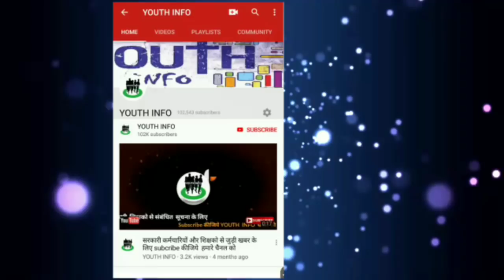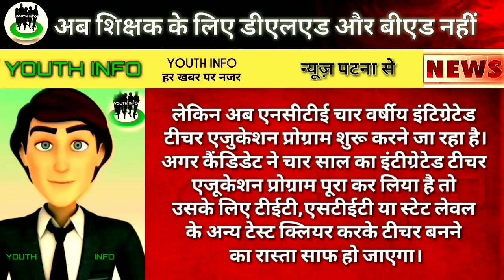शिक्षक बनने के लिए डीएलएड,बीएड करने की जरूरत नहीं,niyojit teacher latest news